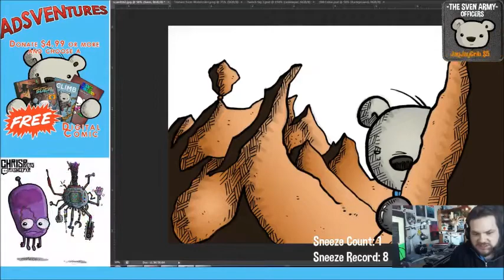Space Cadet Sven Pinups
I drew these within the last week and colored them both on Twitch today. I made this video to condense down a 1.5 hour stream to about five minutes so people can see them come together quickly. :)